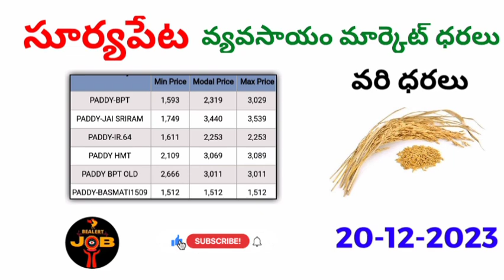సూర్యాపేట market ధర 20-12-2023 సూర్యాపేట వ్యవసాయ మార్కెట్ కమిటీ @BealertJob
Hi friends,